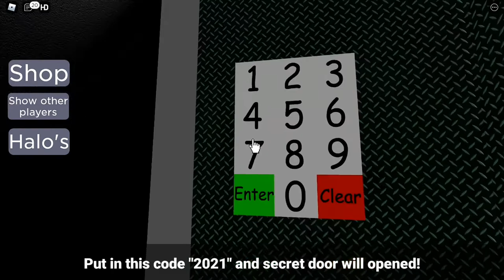Cara Mendapatkan ALL HALOS & SECRET BADGES Di - TIME TRIAL! - Roblox